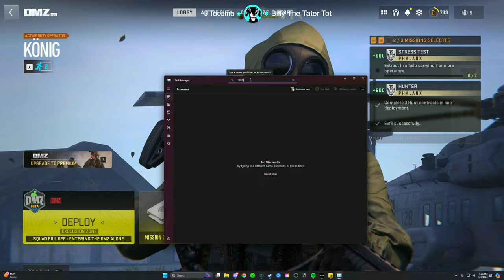DMZ Has More EPIC MOMENTS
DMZ Gameplay with Phixate ( featuring @Westie  )

MW2 DMZ Professional

Call of Duty , DMZ , Warzone , Warzone DMZ , DMZ Warzone , Gaming , Phixate